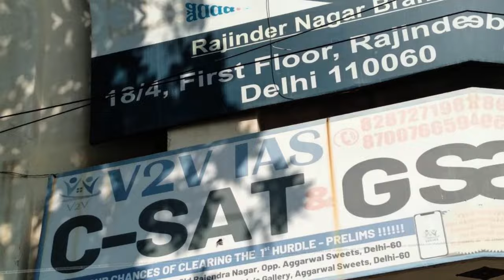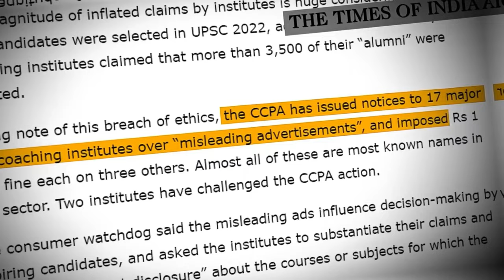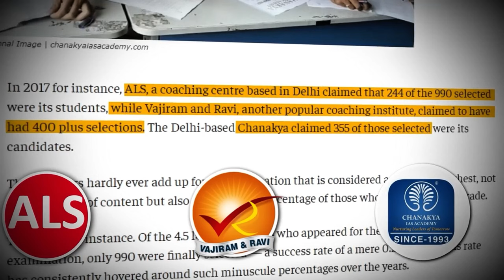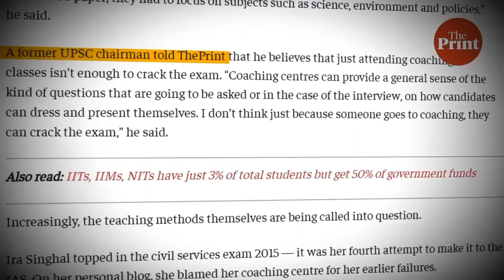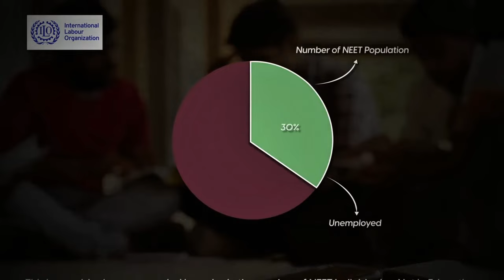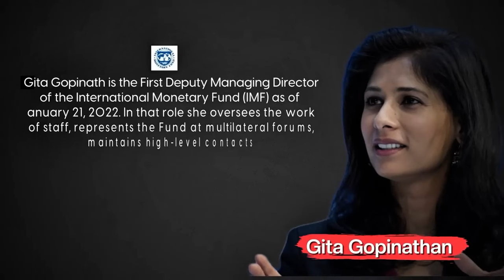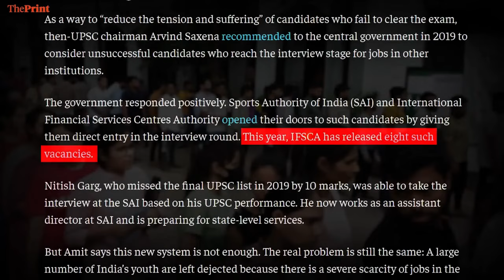Unveiling the Harsh Reality of UPSC Exams: Beyond the Glamour of Coaching Institutes😡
How UPSC Exams are making Indians Poor and Government Rich | Dark Reality of UPSC Exam

Video Introduction:
Experience the unfiltered truth behind UPSC exams in our revealing documentary. Explore the harsh realities faced by aspirants, often misled by coaching institute ads. Discover the impact of government policies on countless hopefuls' dreams. This candid discussion sheds light on the struggles of those aiming to serve the nation, offering insights beyond exam halls. Watch now to understand the true narrative behind UPSC exams and the systemic issues shaping aspirants' journeys nationwide.